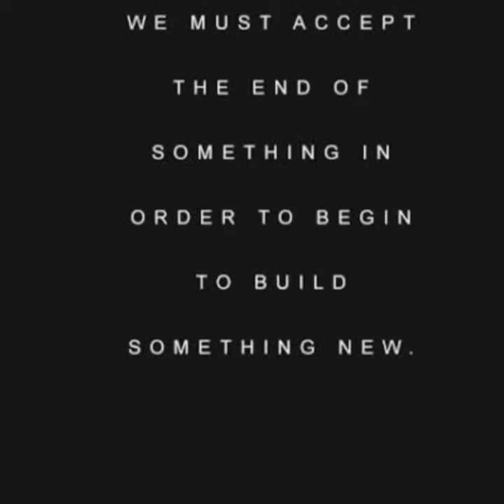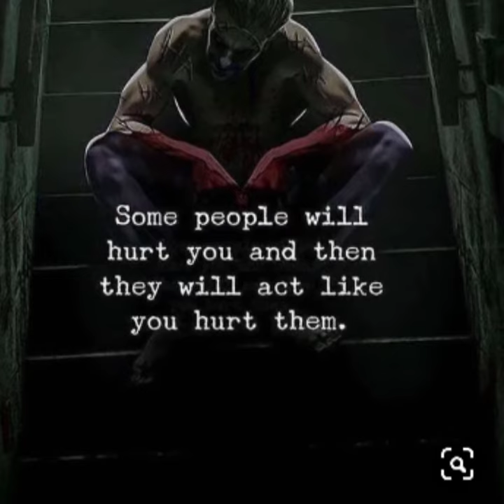Inspirational life quotes